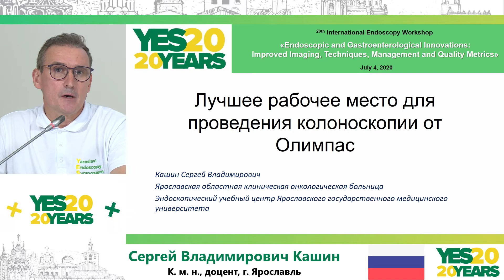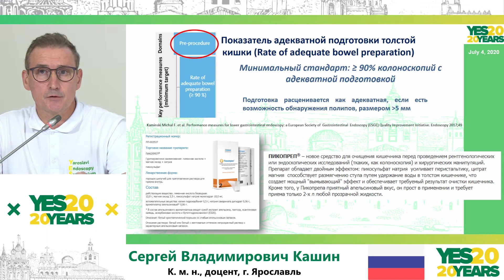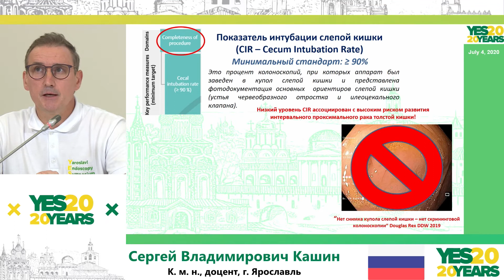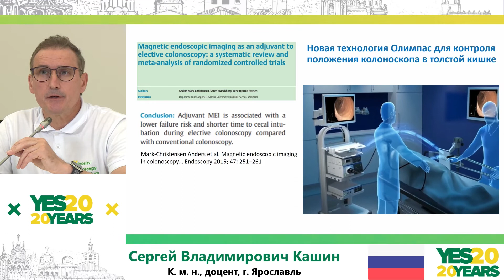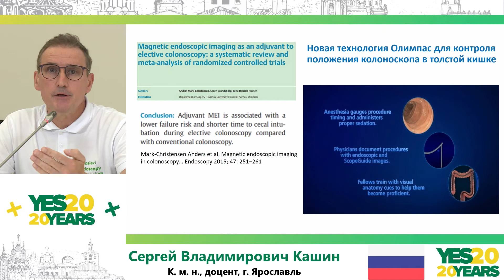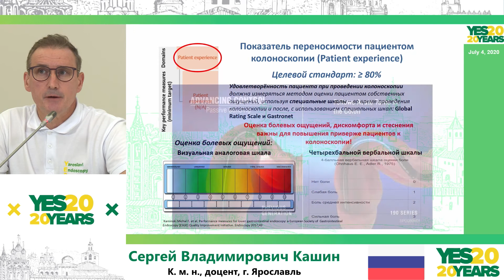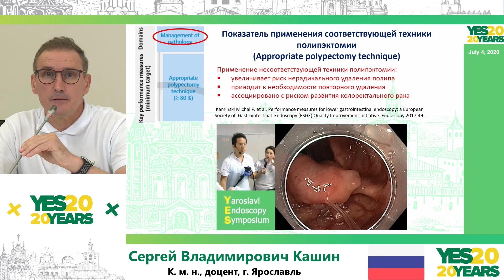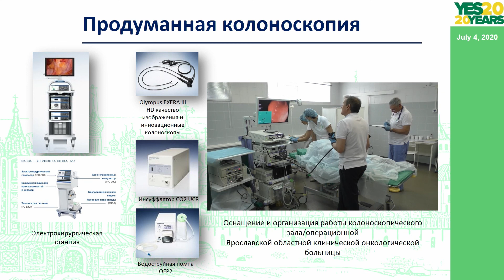58. Лучшее рабочее место для колоноскопии от Olympus. С. В. Кашин